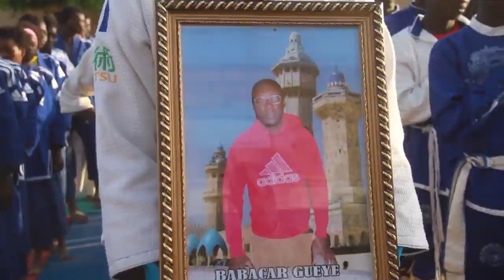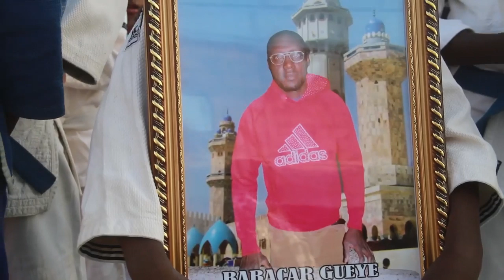Festival des arts martiaux de Fahu 4 éme Edition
Thies info: Vous êtes intéressé par ce qui se passe à Thies et au senegal Découvrez le site le plus visité à Thies

INSTRUCTIONS